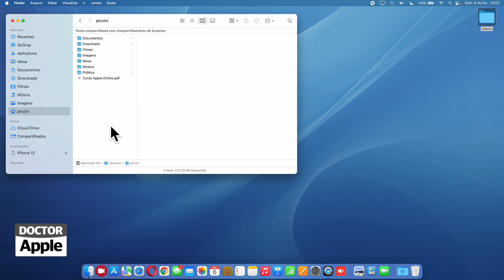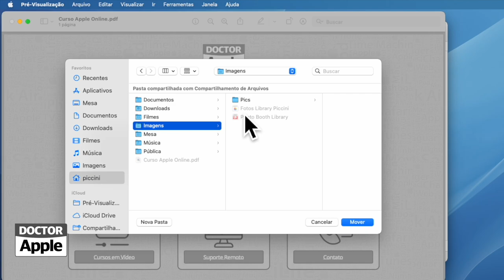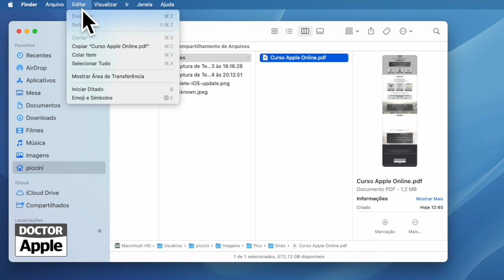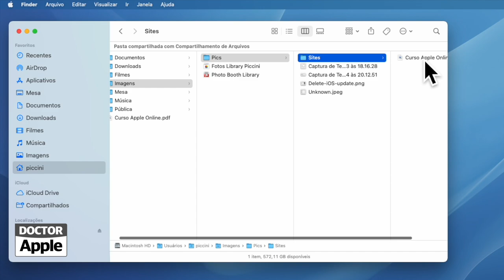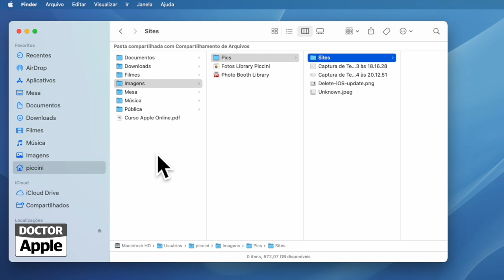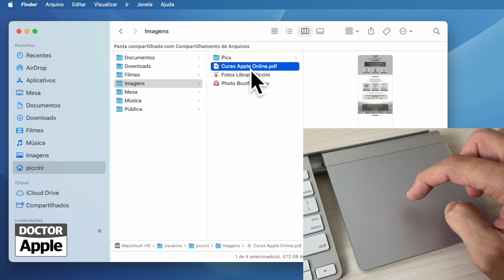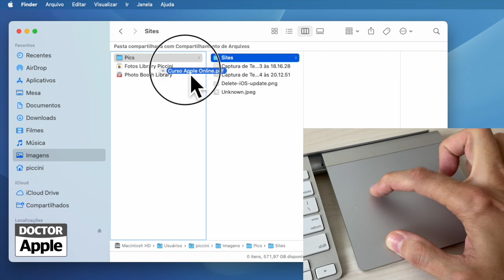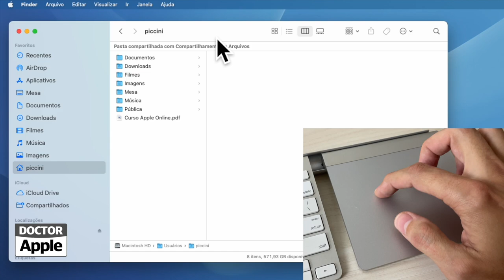Curso Apple Mac - Como Mover Arquivos entre Pastas do Finder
| Como copiar e mover arquivos e pastas no Finder do macOS 12 Monterey.